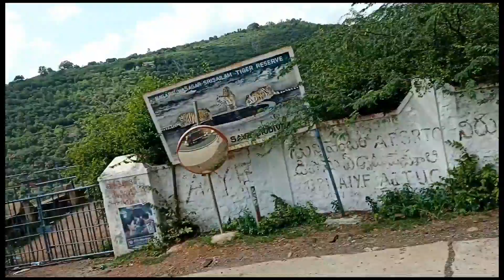ganesh nimarjjanam 2021 | ganesh immersion Srisailam Dam Ganesh Nimajjanam 2021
ganeshnimajjanam immersion dance village tankbund hyderabad srisailam ganesh nimajjanam ganeshnimajjanam,ganesh immersion,at village,at tank bund,band dance,dj songes and dance,hyderabad pad band,srisailam,ganesh immersion dance hyderabad,ganesh immersion in hussain sagar lake
Ganesh Nimajjanam 2021 @ Srisailam Dam Ganesh Nimajjanam 2021